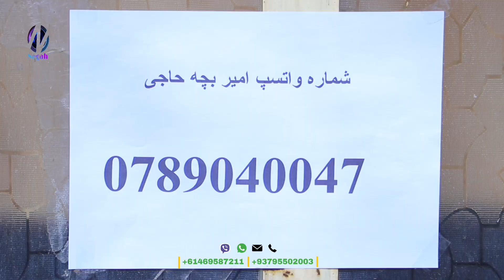چلنج | گرگ باز جدید کی است فقط شوق به چلنج نه میگوید - who is this man wolf